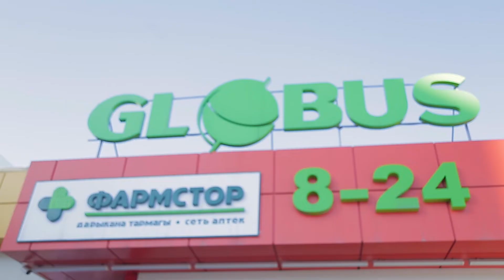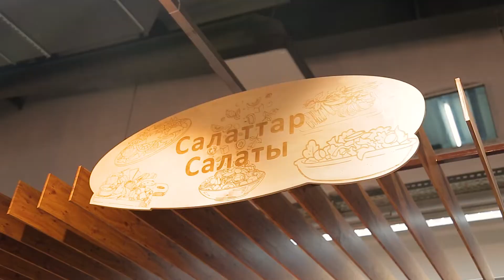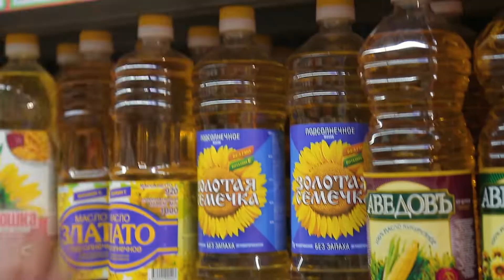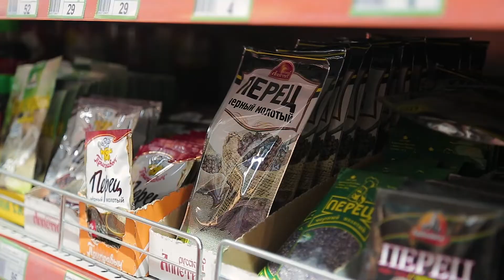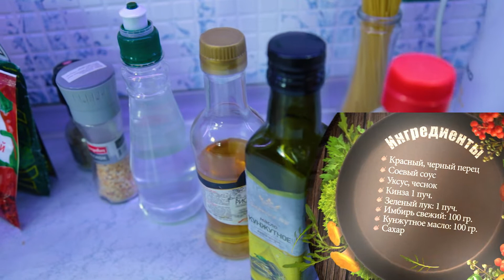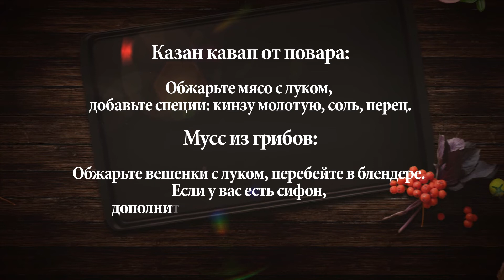№37 Вкус Жизни Юлия Рай Улугбек Мамырбеков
Кулинарная передача "Вкус жизни" в которой обычные люди соревнуются с поваром в приготовлении любимых блюд